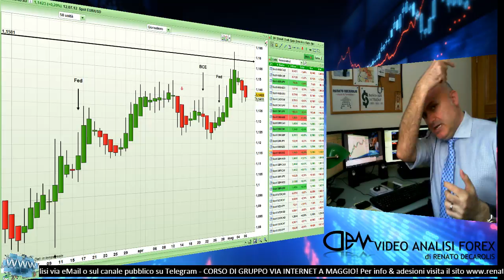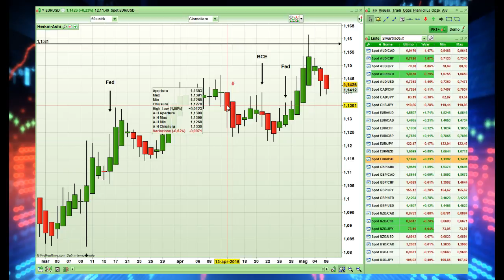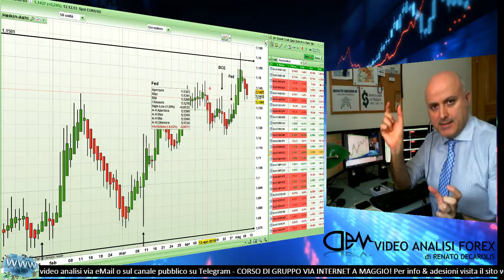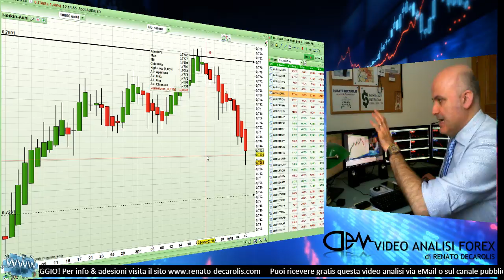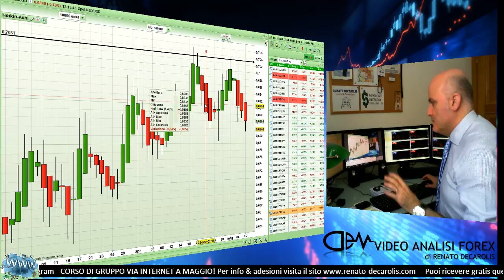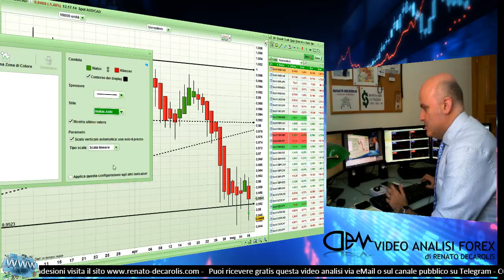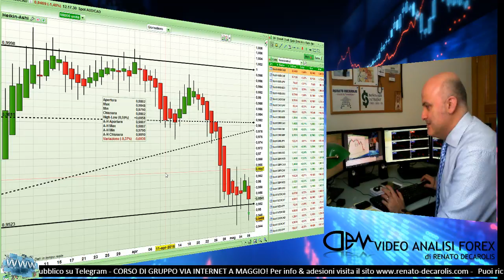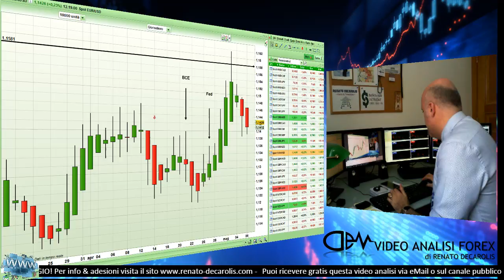Il trading come il calcio